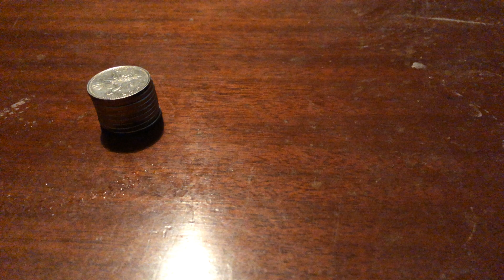The Marching of the Coins